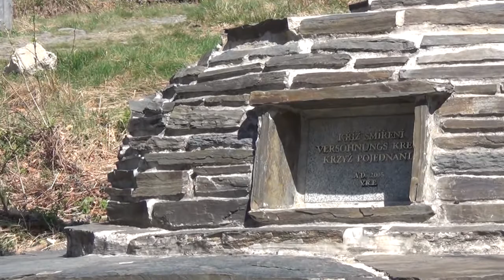Głuchołazy majówka 2012